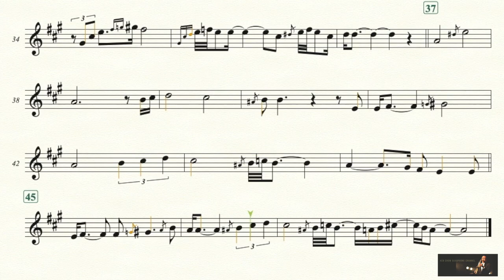Luis Graziatto - Can't Help Falling In Love With You - Alto Saxophone Cover Transcription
🔵. ATTRIBUTION 🔵
Can’t help falling in love - Haley Reinhart (sax cover Graziatto), Graziatto, Jun 19, 2018,